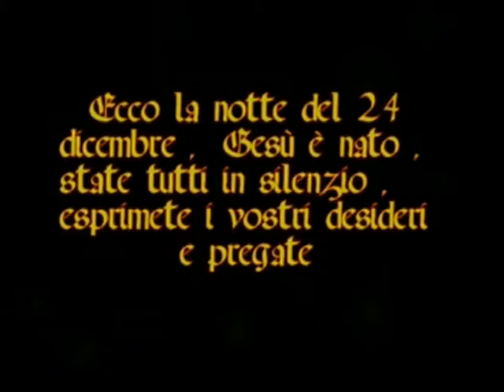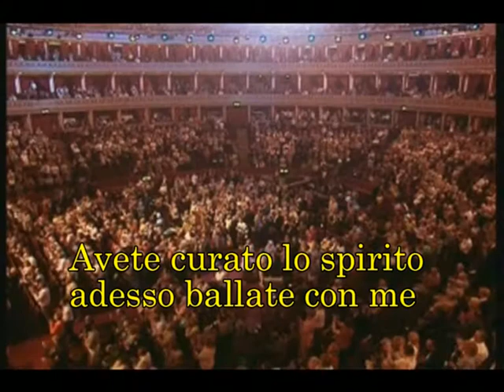La notte di Natale.avi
A TUTTI GLI AMICI BUON NATALE...FILMATO DA VEDERE ASSIEME AI FAMILIARI
Mentre erano là, Maria e Giuseppe, si compì per lei il tempo del parto; ed ella diede alla luce il suo figlio primogenito, lo fasciò, e lo coricò in una mangiatoia, perché non c'era posto per loro nell'albergo.
In quella stessa regione c'erano dei pastori che stavano nei campi e di notte facevano la guardia al loro gregge. E un angelo del Signore si presentò a loro e la gloria del Signore risplendé intorno a loro, e furono presi da gran timore. L'angelo disse loro: «Non temete, perché io vi porto la buona notizia di una grande gioia che tutto il popolo avrà: "Oggi, nella città di Davide, è nato per voi un Salvatore, che è il Cristo, il Signore. E questo vi servirà di segno: troverete un bambino avvolto in fasce e coricato in una mangiatoia"».
E a un tratto vi fu con l'angelo una moltitudine dell'esercito celeste, che lodava Dio e diceva:
«Gloria a Dio nei luoghi altissimi, e pace in terra agli uomini ch'egli gradisce!»
Quando gli angeli se ne furono andati verso il cielo, i pastori dicevano tra di loro: «Andiamo fino a Betlemme e vediamo ciò che è avvenuto, e che il Signore ci ha fatto sapere». Andarono in fretta, e trovarono Maria e Giuseppe e il bambino, adagiato nella mangiatoia; e, vedutolo, divulgarono quello che era stato loro detto di quel bambino. E tutti quelli che li udirono si meravigliarono delle cose dette loro dai pastori. Maria serbava in sé tutte queste cose, meditandole in cuor suo. E i pastori tornarono indietro, glorificando e lodando Dio per tutto quello che avevano udito e visto, com'era stato loro annunziato.( LUCA 1: 7/20 )